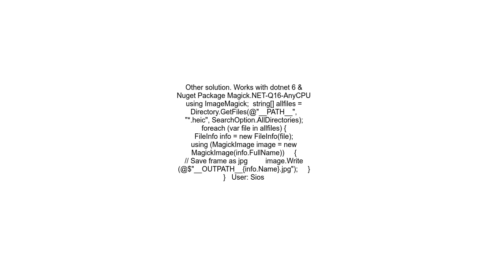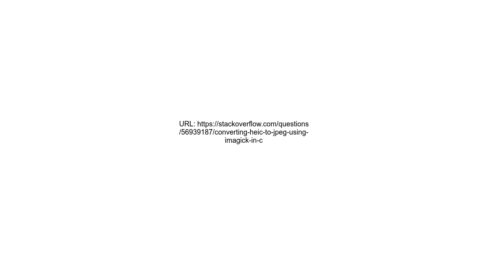Converting HEIC to JPEG using imagick in C#